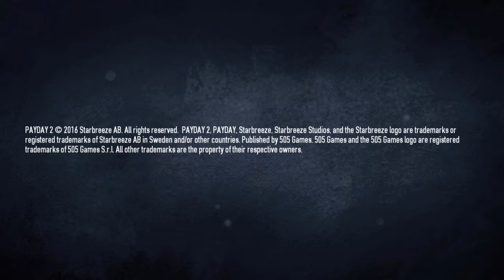PAYDAY 2: Sneaky boye